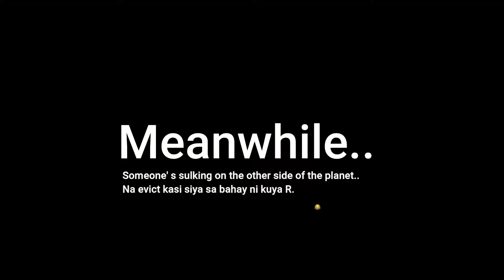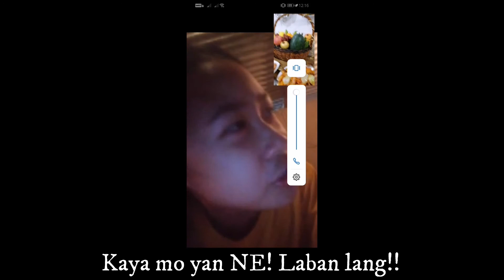JAMVENtures VLOG #6 (NEW YEAR CELEBRATION)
Looking forward to a more prosperous and bountiful year and very thankful for we have survived and conquered the year 2020. Bless our Family and business dear LORD. More Travel this 2021 Please..